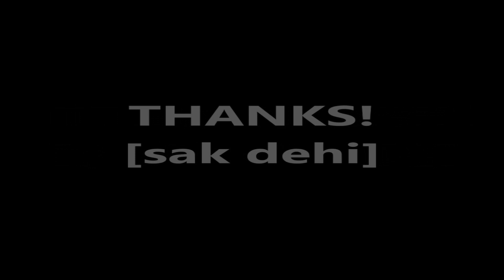恋じゃなくなる日 (LESSON3) アウトロギターソロ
B'z の中で最もギターを泣かせるアウトロソロではないでしょうか。
難易度もかなり高めなんですが、もうここはTABは参考までにして感情を思いきりだす感じで弾いてください。